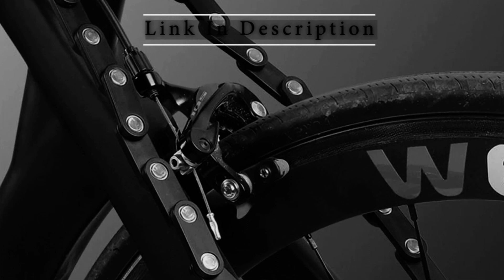Best Foldable Bike Lock Anti Theft Scooter Lock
WEST BIKING Foldable Bike Lock MTB Road Bicycle Hamburg Lock High-Security Anti-Theft Scooter Electric Folding E-Bike Chain Locks

Technical Parameters
Length:78cm
Folded Size: 7.5*6.6*5.5cm
Material: zinc alloy + alloy steel +ABS plastic +PA6 plastic +59 copper
Number of chain pieces: 26 pcs, single size: 16mm*45mm, using local carburizing heat treatment technology, hardness outside HRC45, internal HRC10-HRC25
Lock core: page lock core
Lock sleeve: zinc alloy + alloy steel (carburizing heat treatment hardness outside HRC45)
Key: PA6 plastic +59 copper
Feature description:
Novel appearance design, designers around lightweight, small size, development length, easy to use and other aspects of the design of this highly practical lock.